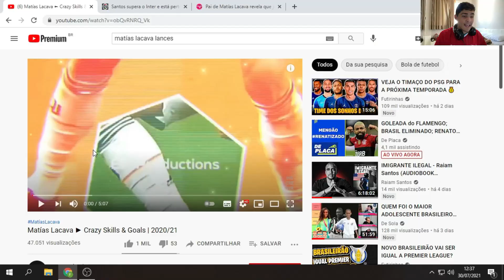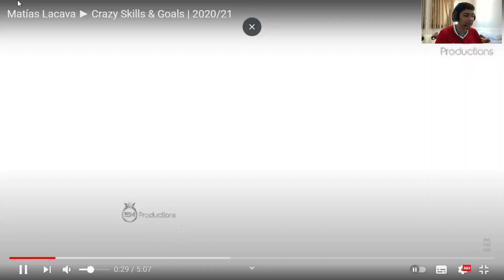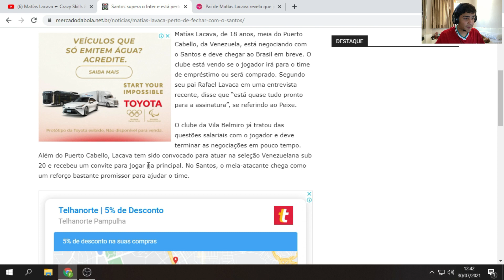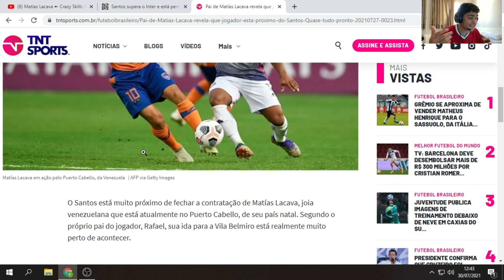CONHEÇA MATÍAS LACAVA I NOVO MEIA DO SANTOS, O NOVO SOTELDO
REACT DO NOVO MEIO-CAMPO DO SANTOS | CONHEÇA MATÍAS LACAVA, O NOVO SOTELDO

Esse é o novo meio-campo do Santos, Matías Lacava. No vídeo de hoje você vai conhecer Matías Lacava novo meio-campo do Santos, estaremos fazendo um react de Matías Lacava, sabendo um pouco da história de Matías Lacava e as suas skills.

Já deixei aqui nos comentários, Matías Lacava é bem-vindo no Santos?

Esse canal é gerenciado pela equipe Assistente do YouTuber

Essa é uma notícia de última hora que estamos trazendo aqui para vocês nesse momento, sobre Matías Lacava novo meia do Santos, aqui você vai conferir um react do novo meia do Santos e também um pouco da história do jogador Matías Lacava.

No vídeo de hoje você vai conhecer Matías Lacava, ele é considerado o novo meio-campo do Santos, estarei fazendo um react de Matías Lacava, sabendo quem é o jogador e um pouco da história de Matías Lacava. Fique até o final do vídeo para conferir todas as skills de Matías Lacava.

Veja esses outros vídeos.